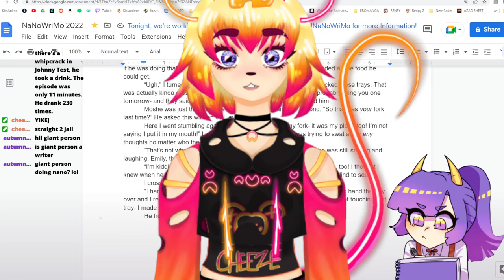Cheeze Bizkuits Shopping List